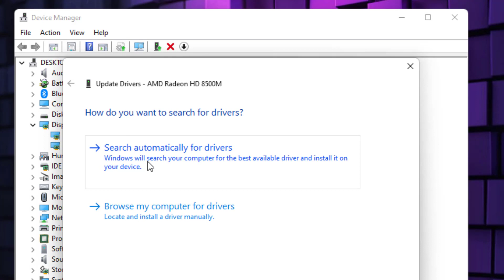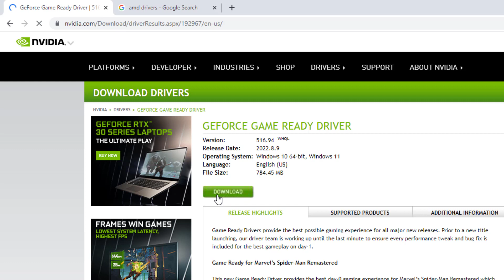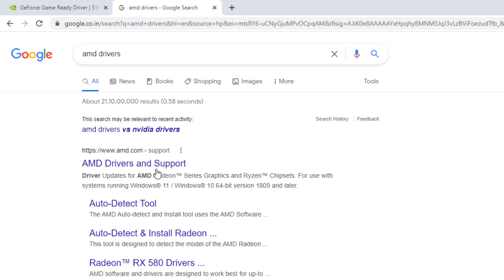Fix Spiderman Remastered the driver for your graphic card is below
How to Fix Marvel Spider Man Remastered the driver for your graphic card is below the current game requirement please update your driver to the latest version recommended by your hardware vendor current GPU and graphic driver Radeon RX 580 series